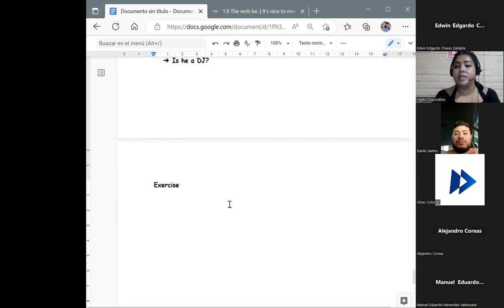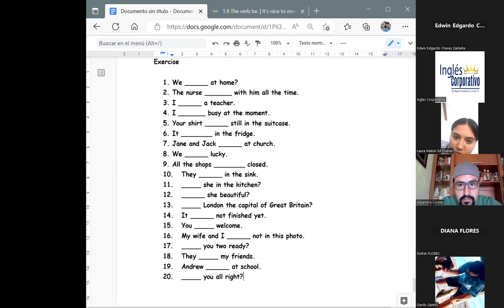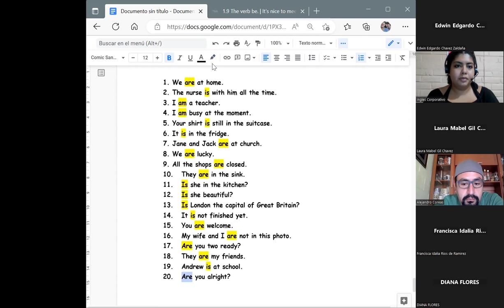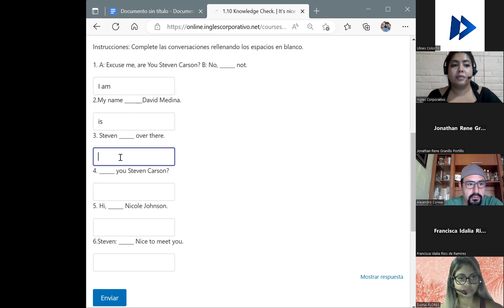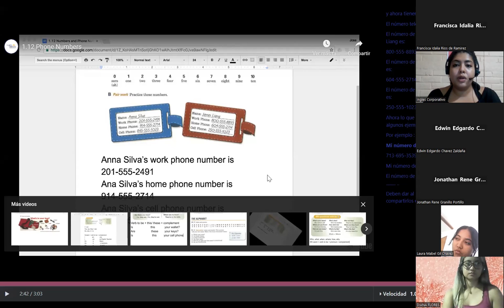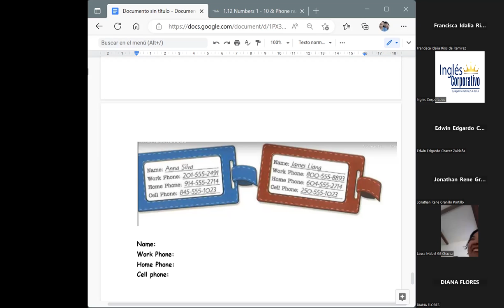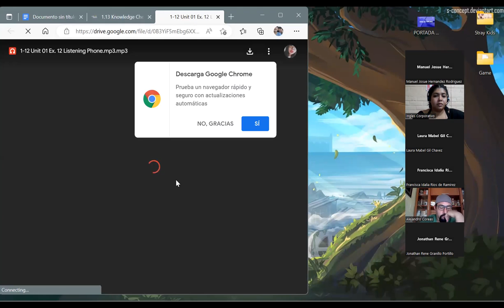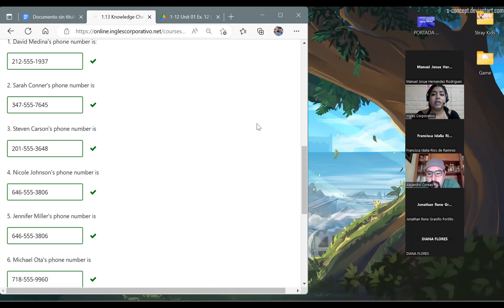Session 3-08/02/2023-P1-01-1-2-PM-01-23-Chavarria-Verb be + phone numbers.